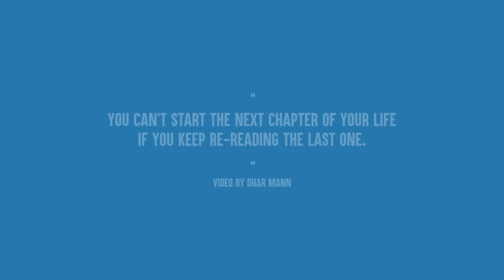Bride Goes Back to Ex-Boyfriend On Wedding Night, She Lives To Regret It | Dhar Mann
⚑ MOBILE APP ⚑

CHAPTERS:
00:00   Bride Goes Back to Ex-Boyfriend On Wedding Night, She Lives To Regret It
05:22   Dhars Outro
05:52   Recommended Video To Watch Next